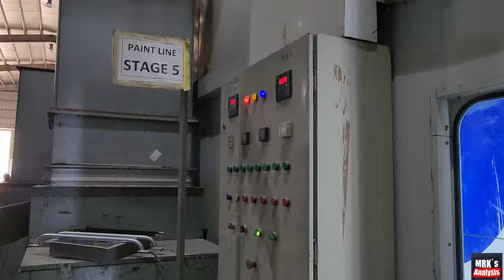HOW BANGLADESH MAKE THEIR BUSES||SLEEPER BUS BODY MAKING IN BANGLADESH BY IFAD